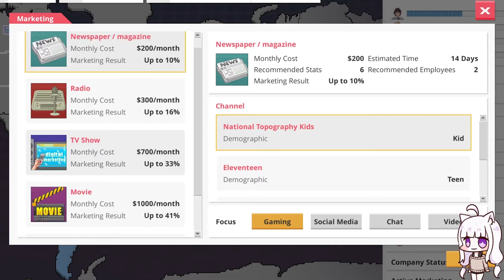Startup Panic - Preview with Nyanco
Game Overview :
Manage your time as a bedroom programmer. Pick projects, contract-work and vacation days to get by, then start to build some passive income through your startup.